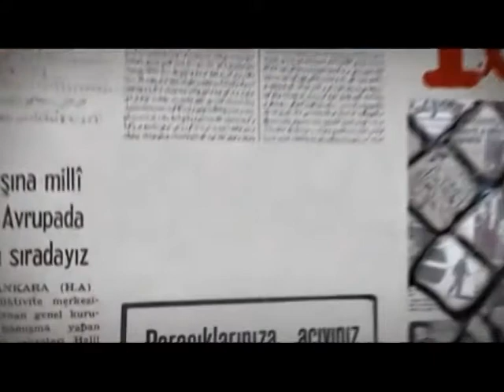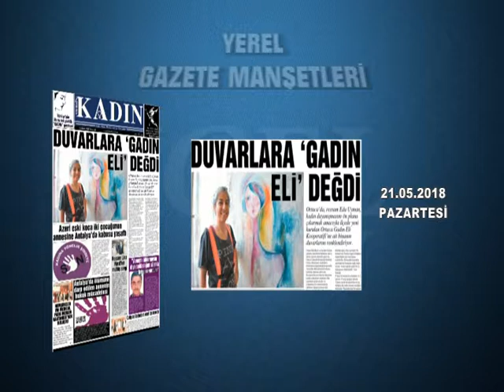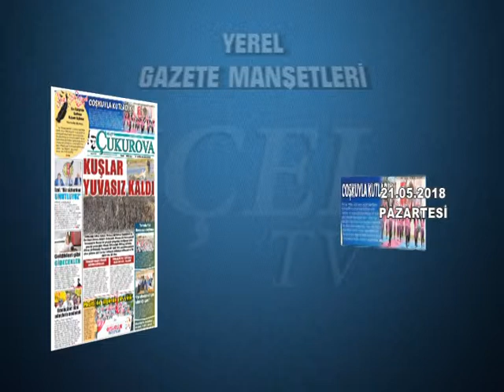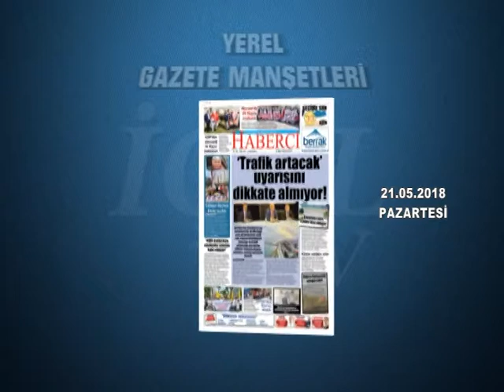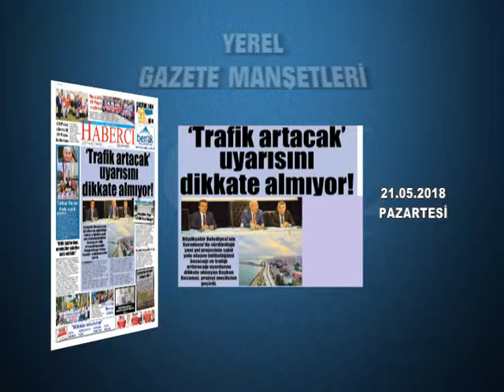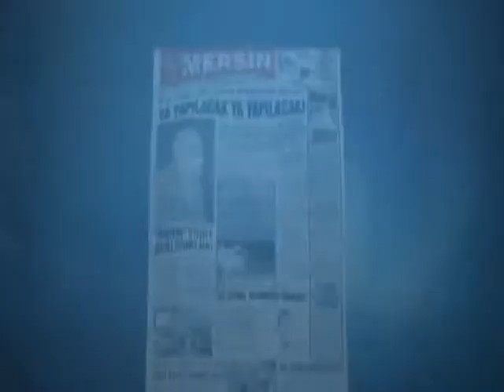GAZETE MANŞETLERİ 21.05.2018